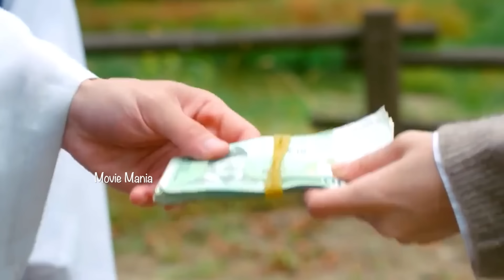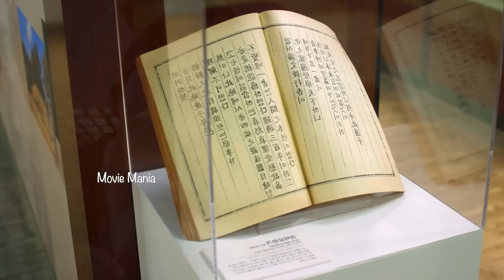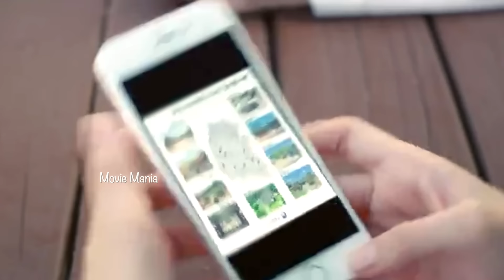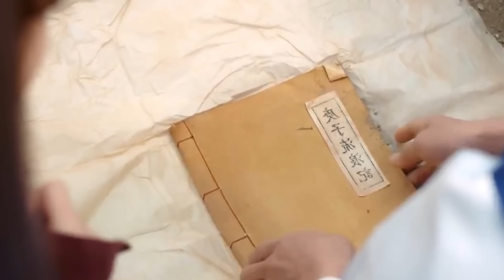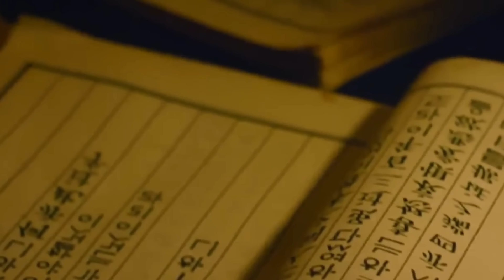കോപ്പിയടി പണിപാളിയിട്ടുണ്ടോ😂 300 yr old class of 2020 movie explained malayalam